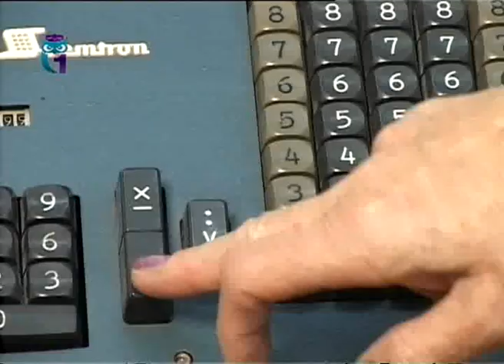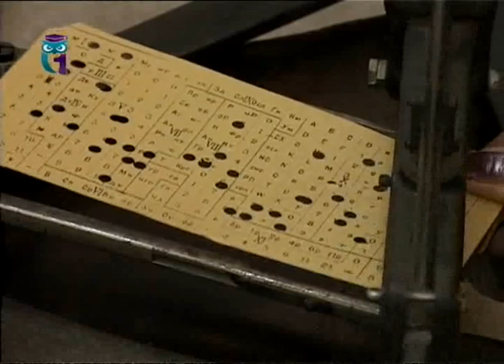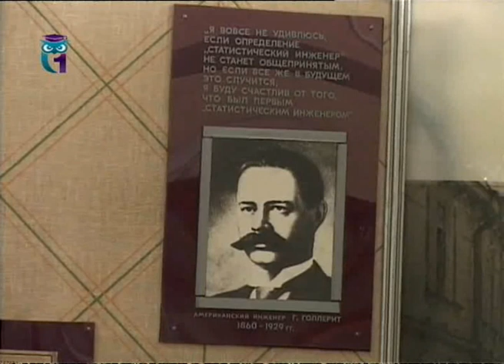Политехнический музей. Вычислительная техника. Часть 1